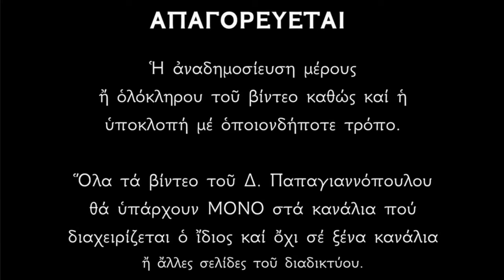🌸 27 Οκτωβρίου - γιορτή : Άγιος Νέστορας και Αγία Πρόκλα (σύζυγος του Πιλάτου)